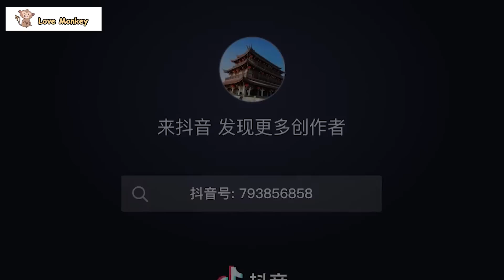The baby monkey sticks to its mother like glue. Mother monkey was angry but could not remove it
Welcome to Asian Macaques!
- I Create the Original Video Monkey in real life
- Video Is a Synthesis of Small Scenes About Monkey's Life
- This channel filming all natural moment of Asian Macaques. Telling story of them life and their moment activities ( crying, smiling, jumping, sleeping...) and also their beautiful new born. Hope all friends enjoy with my channel and sharing with your friends
Thanks!